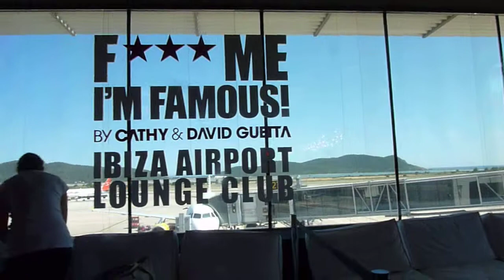Ibiza Airport Lounge Club - le 2 Juin/June 2013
Ibiza Airport Lounge Club - 2 Juin/June 2013